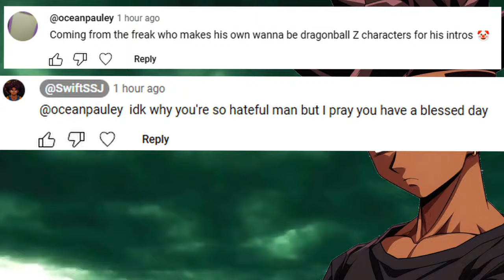The Sparking Zero Community Needs to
After having to respond to some crazy comments I had to make this video to end the discussion here.